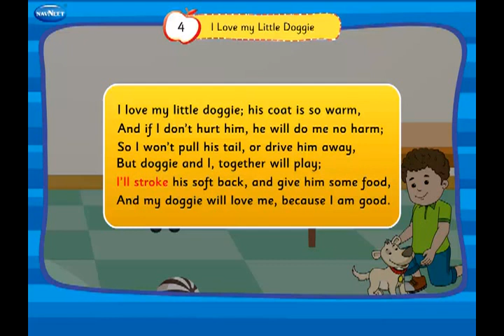I Love my Little Doggie Kids Full